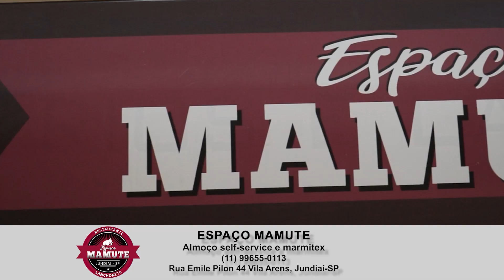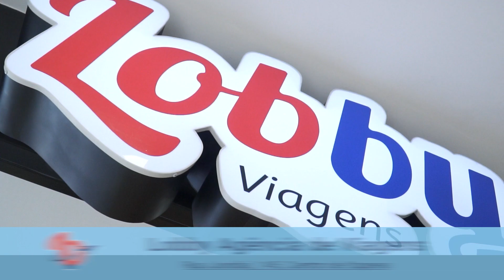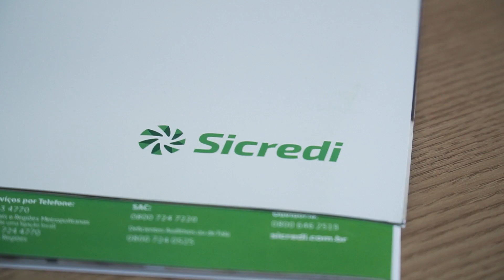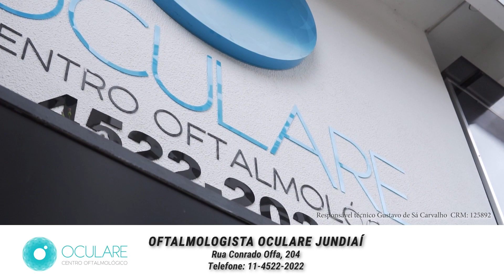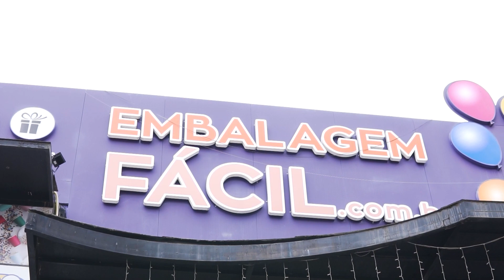ESCOLINHA DE FUTEBOL REAL JARDIM